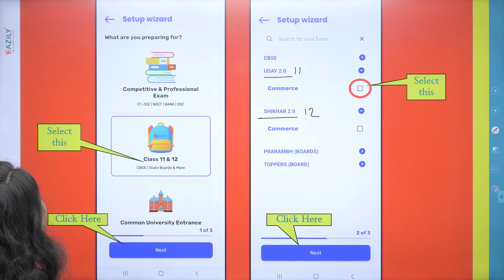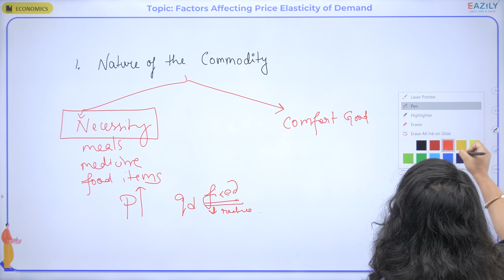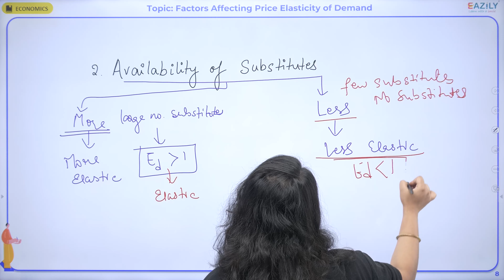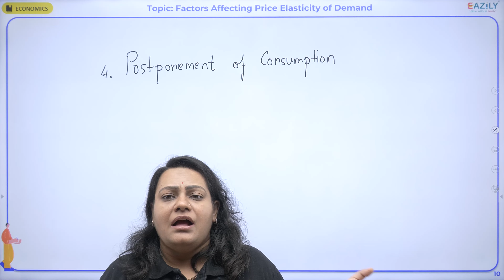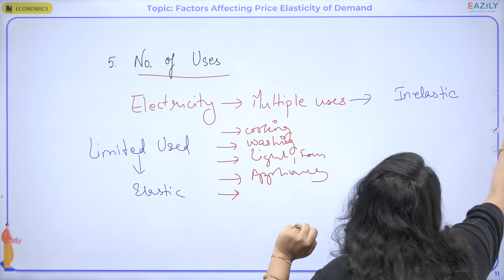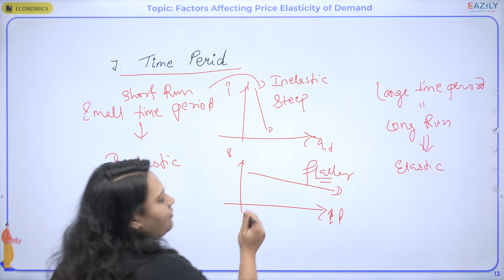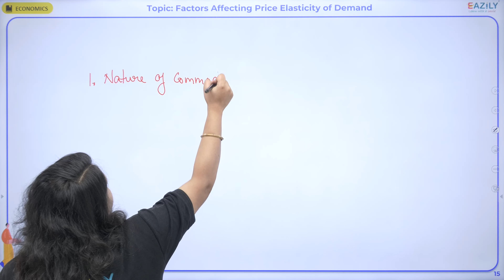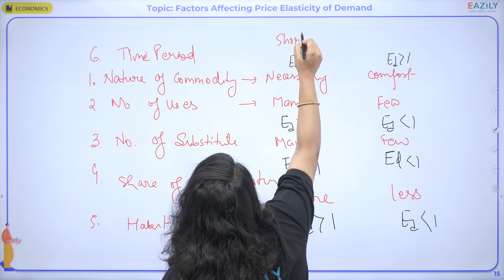Elasticity of Demand | Chapter 2 | Lecture 2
📝 Class 11 Economics CBSE 2023-24